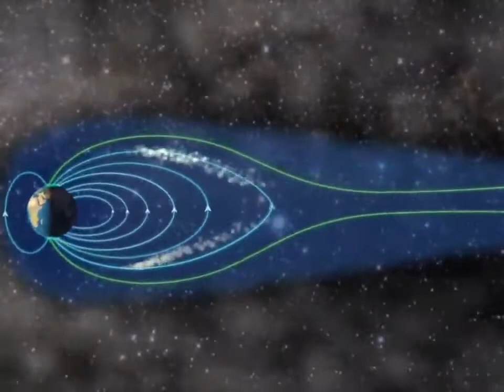Визуализация возникновения северного сияния.